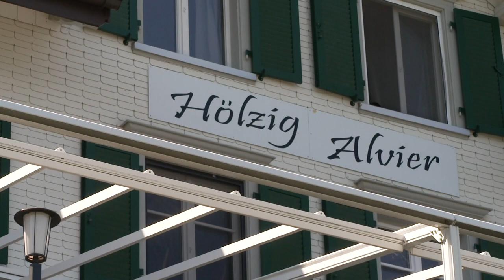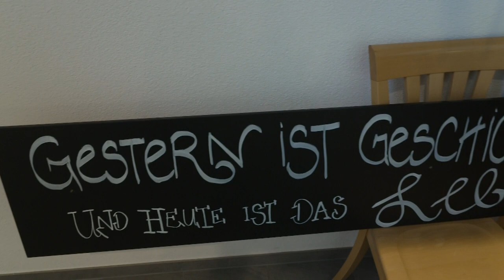Wieder offen Berghaus Malbun